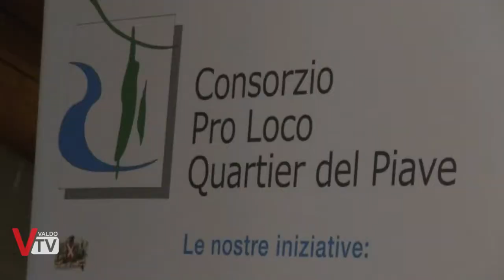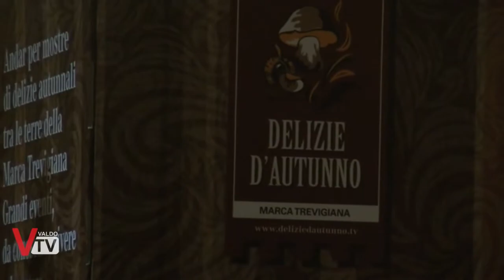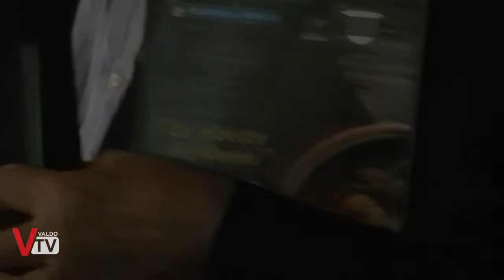Delizie d'Autunno - 10a edizione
Fino al 3 Dicembre Mostre, Feste, escursioni e serate a tema con la decima edizione di "Delizie d'Autunno", la rassegna organizzata dall'Unpli Treviso per scoprire, attraverso le 18 feste delle Pro Loco locali, le prelibatezze di Marca.